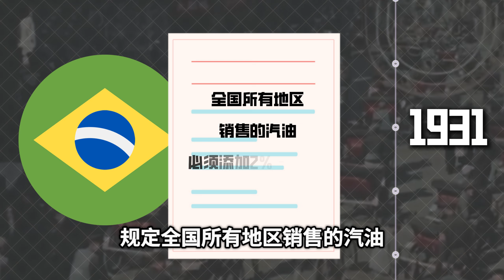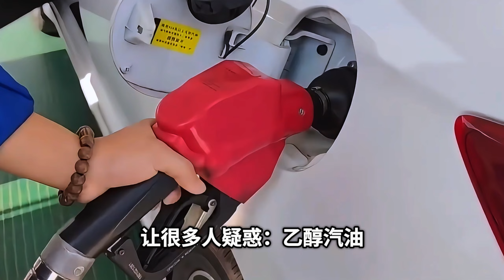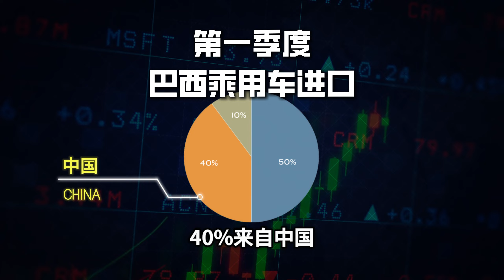巴西能“喝酒”的汽车，竟然为中国电动车开道